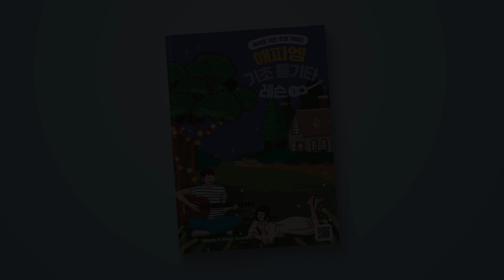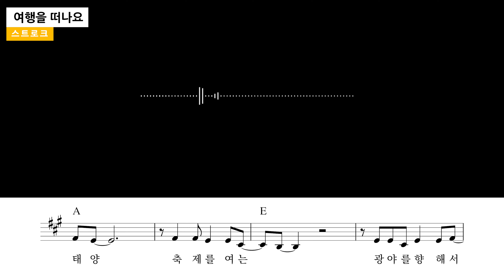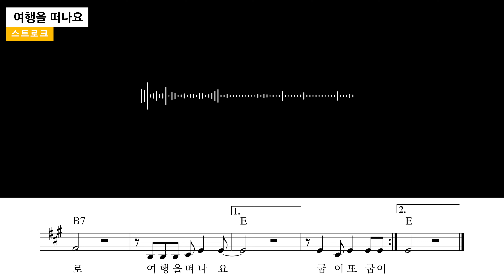여행을 떠나요/조용필 - 스트로크 커팅 시범, 반주 [해피엠 기초 통기타 레슨]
"해피엠 기초 통기타 레슨: 독학을 위한 초보 가이드"는 교보문고, 알라딘, YES24에서 구입 가능합니다.

교재의 시범 연주와 반주입니다.